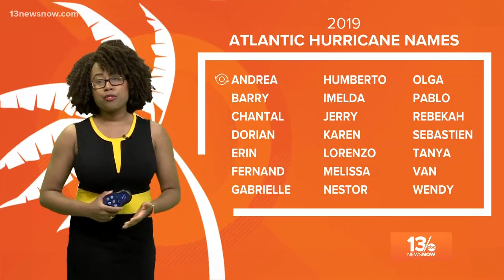Tropics update: Potential Tropical Cyclone 2 strengthening in the Gulf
A storm in the Gulf of Mexico is strengthening and is expected to develop into a tropical depression or tropical storm within the next 48 hours.